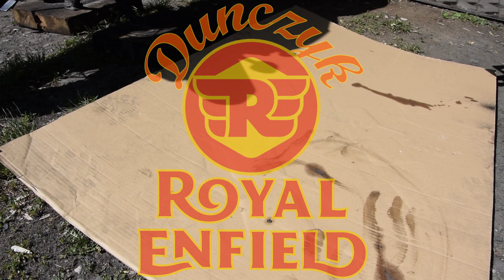How to install sump guard WITHOUT REMOVING THE EXHAUST, Install engine bars